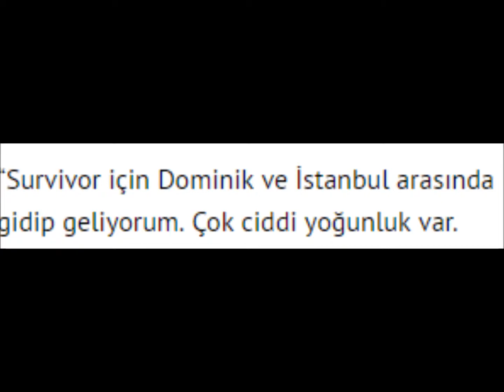ACUN ILICALI İLK KEZ KONUŞTU